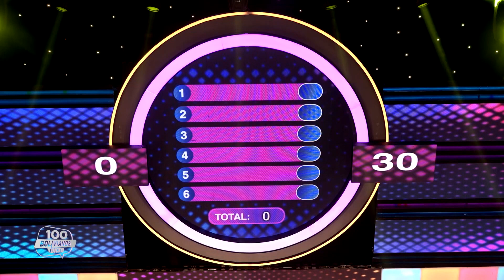Te quiero pero necesito … | Los Caldo de Cardán vs Los Millos | 100 Bolivianos Dicen